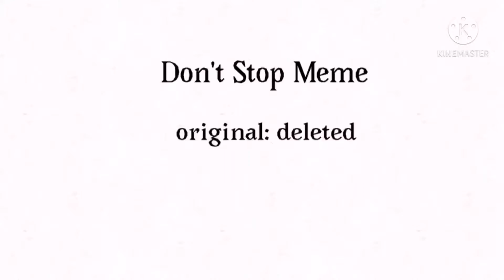Don’t Stop Meme//BBS//Happy Birthday Delirious 🥳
Made on flipaclip and KineMaster
Thumbnail made on Procreate
H20 Delirious
Vanoss
WildCat
Liz Katz
Babylirious
CaRtOoNz
Dead Squirrel
Moo